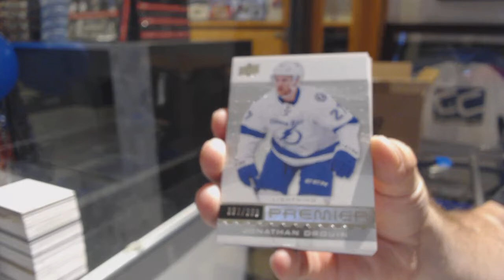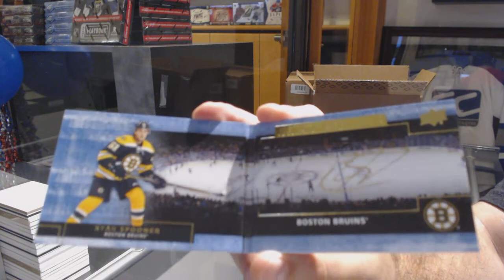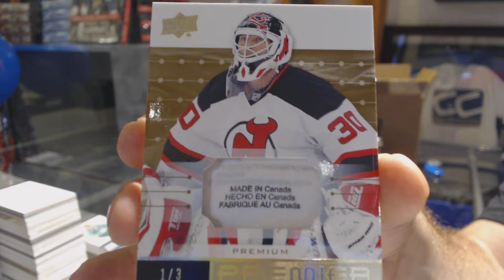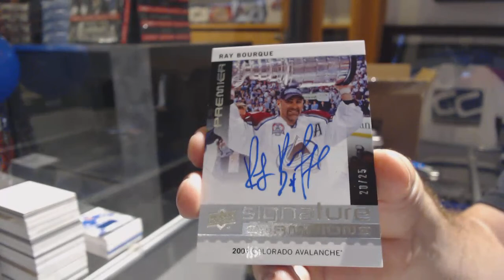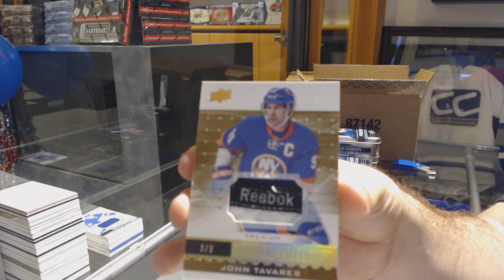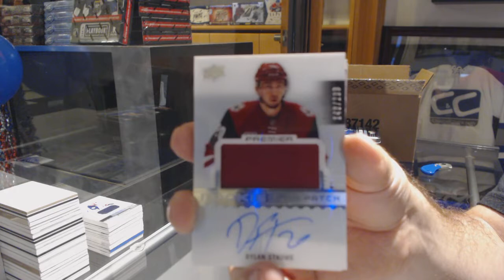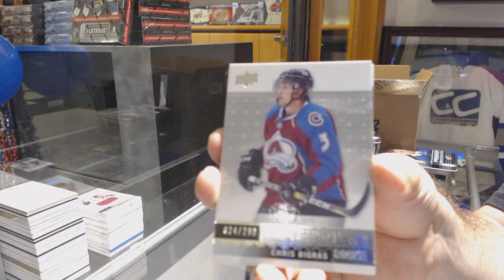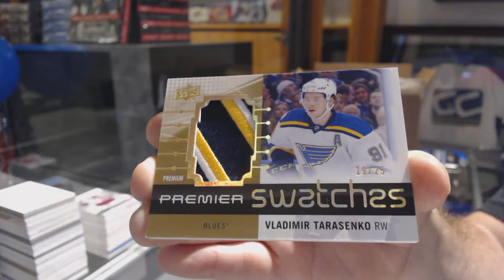16-17 Upper Deck Premier Hockey 5 Box Case Break - C&C GB #10,022